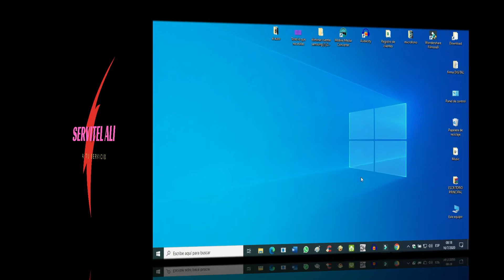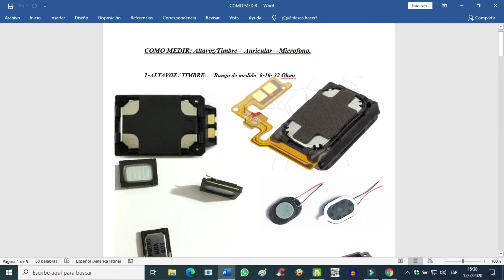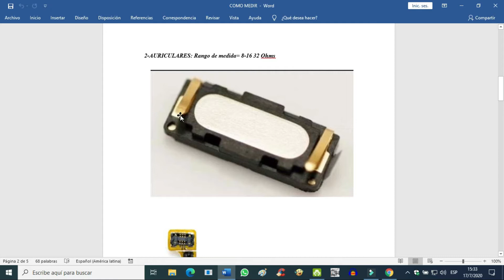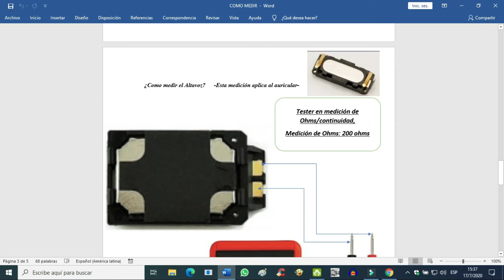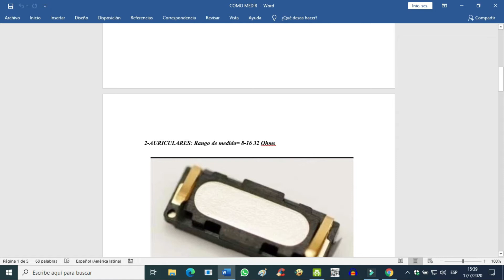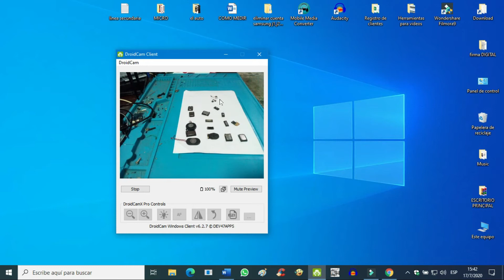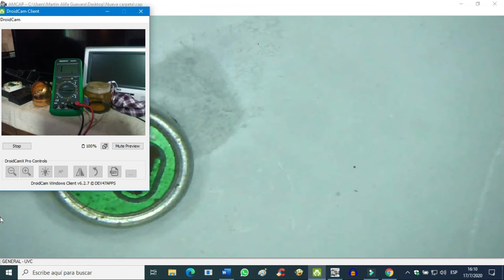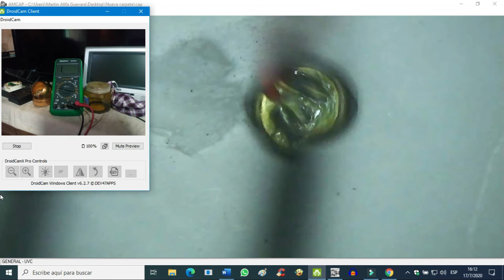como medir altavoz, microfono y auricular, clase completa